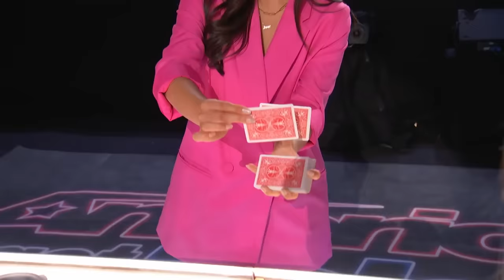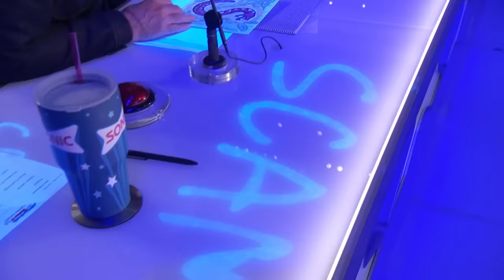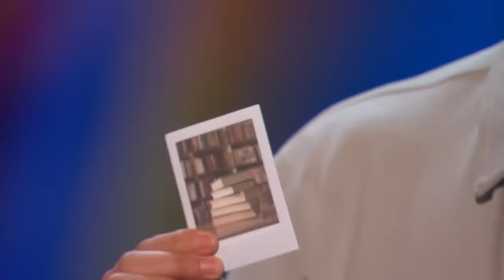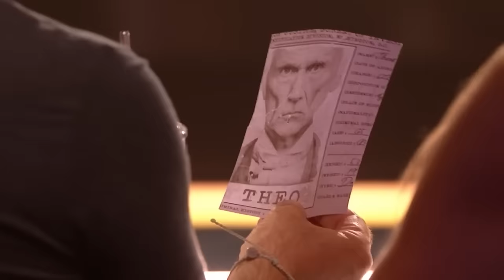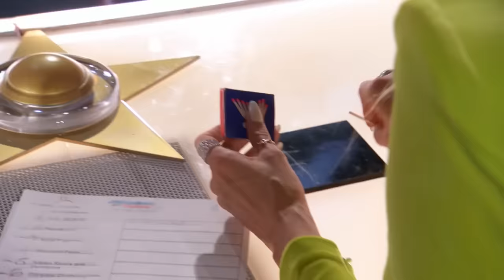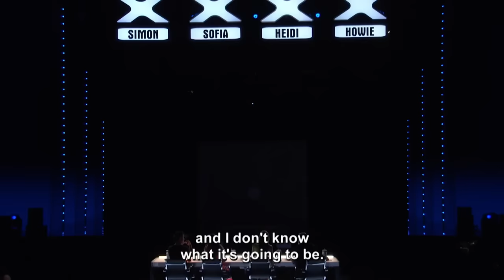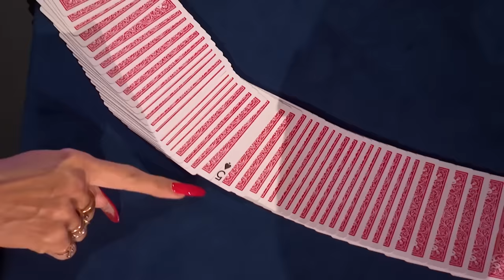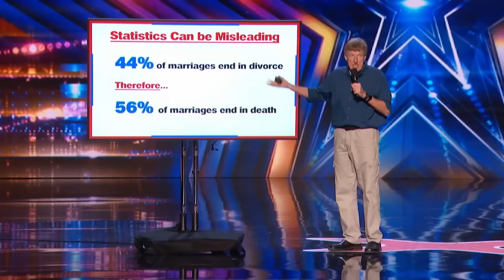CRAZIEST Magic Acts That SHOCKED on AGT 2023!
0:00 - Trigg Watson - AGT 2023
6:08 - Anna DeGuzman - AGT 2023
11:55 - Sangsoon Kim - AGT 2023
15:30 - Ryland - AGT 2023
21:22 - Mandy Muden - AGT 2023
27:07 - Enishi - AGT 2023
31:37 - Artem Shchukin - AGT 2023
32:50 - Aidan McCann - AGT All-Stars 2023
38:46 - Kevin Li - AGT 2023
44:39 - Sacred Riana - AGT All-Stars 2023
50:32 - Brynn Cummings - AGT 2023
56:23 - Keiichi Iwasaki - AGT All-Stars 2023
1:01:52 - Magic Mike Jacobson - AGT 2023
1:08:33 - Dustin Tavella - AGT All-Stars 2023
1:13:25 - Eric Chien - AGT All-Stars 2023
1:16:08 - Oleksandr Leshchenko - AGT 2023
1:22:08 - Jasper Cherry - AGT All-Stars 2023
1:26:20 - Mervant Vera - AGT All-Stars 2023